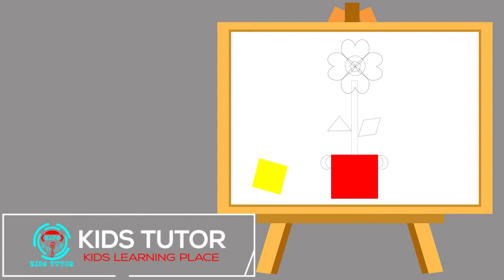How Funny Surprise Eggs and Jumping Game Teach Babies Colors and kids Toys | Super kids learning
In this video, I'm teaching children how to learn colors with Surprise Eggs. It's a great way for kids to learn colors without having to remember them!

This Baby Learning Colors for Children with Funny Surprise Eggs Jumping Game Vehicles Toys | kids tutor is a great way for children to learn colors and have fun at the same time. By playing this game, kids will learn the colors red, green, blue, and yellow in a fun and engaging way.
Do you have a baby learning Colors? If so, this is the perfect video for you! In this video, we'll be playing a fun jumping game with colors. But, instead of just using regular eggs, we'll be using surprise eggs! This will make the game more fun and interesting for your baby, and it will also help them learn colors more easily!If you're looking for a way to keep your baby learning Colors, this video is the perfect solution! The baby will have a lot of fun playing with these fun Learning Colors for Kids with Surprise Eggs vehicles, and you'll get to watch them learn at the same time! So don't miss it!Baby Learning Colors for Children with Funny Surprise Eggs Jumping Game Vehicles Toys